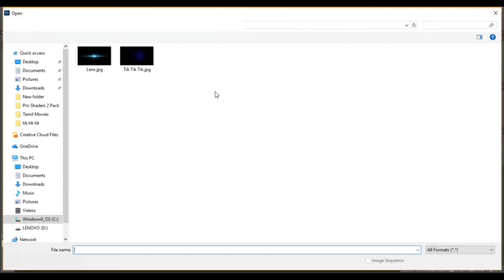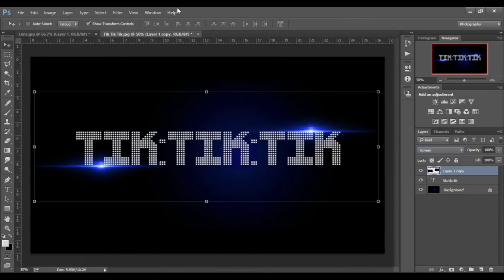Tik:Tik:Tik Title Making On Photoshop | Jayam Ravi | D.Imman | RJ Ramesh Thilak | Subscribe | Like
Tik Tik Tik is an upcoming Indian Tamil-language science fiction thriller film written and directed by Shakti Soundar Rajan.The film has been promoted as India's first space film.The film features Jayam Ravi, Aaron Aziz and Nivetha Pethuraj in the lead roles. The venture began production in October 2016. The teaser was released on August 15, 2017.The Trailer was released on 24 November 2017.The film is scheduled to release on Republic Day of India, 26 January 2018.

Don’t Forget To Subscribe To Editing Photo Khan.Give A Huge Thumbs Up’s.Like This Video,Share This Video,And Subscribe To Editing Photo Khan.click below The Link To download project files for this video.and if You have any doubts comment on comments box.any doubt ask with me on my Social Media Pages.